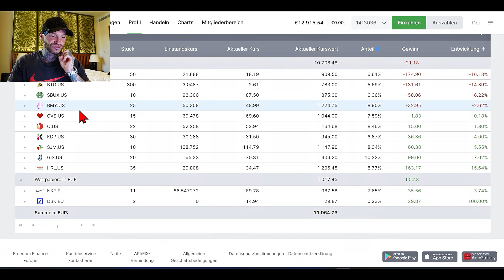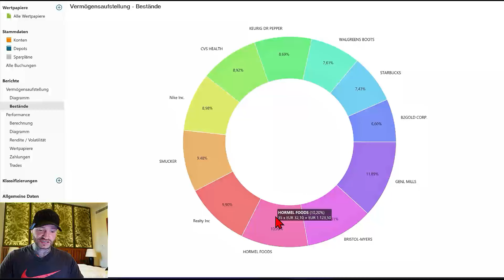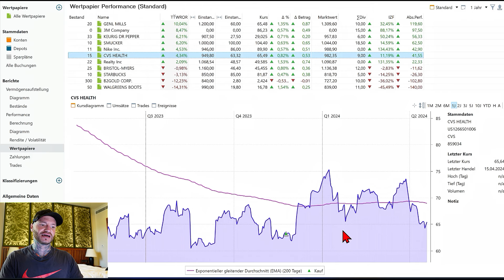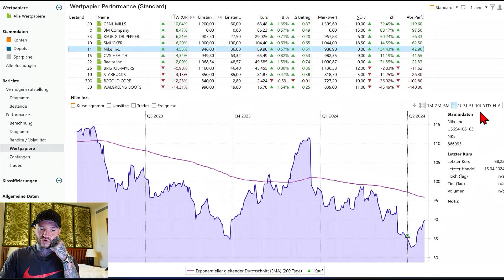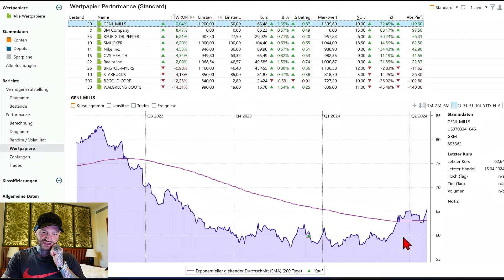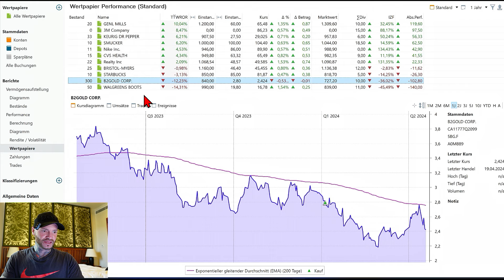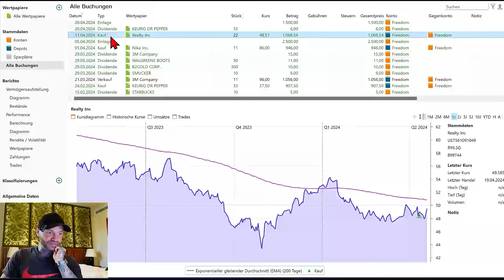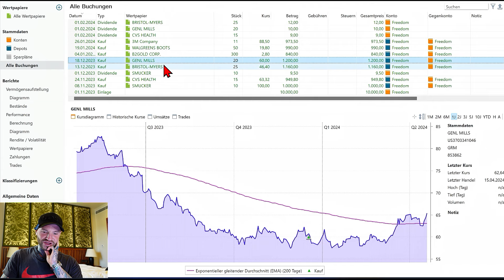Depot Updat: wie läuft es aktuell?